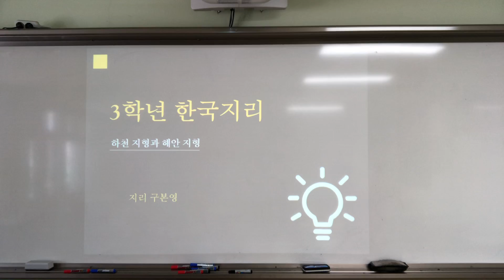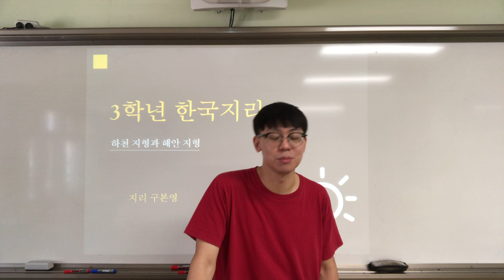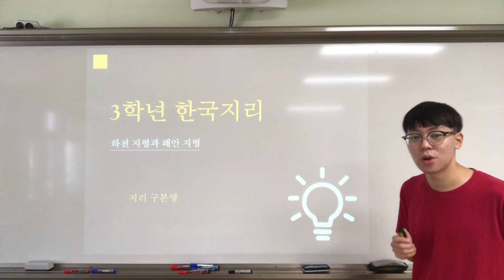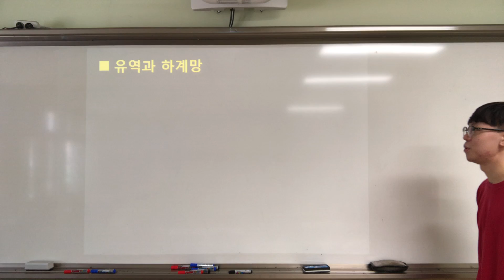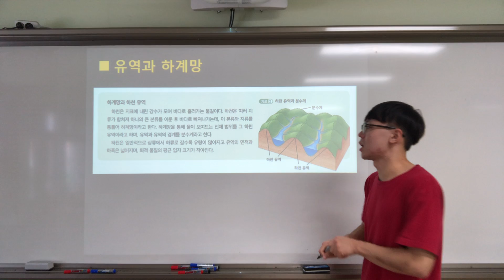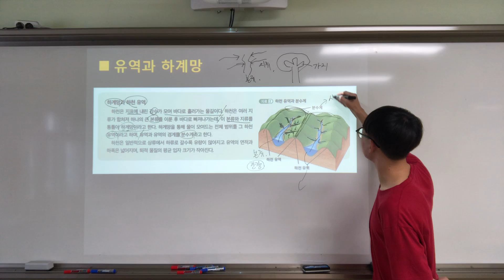한국지리 10-1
내용 : 하천지형
출처 : EBS 수능특강 한국지리, 구글 이미지